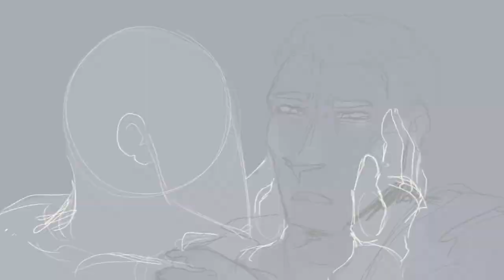real men | resident evil animatic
[SLIGHT FLASH WARNING TOWARDS THE END]
ITS ABOUT THE SUNGLASSES!

song- real men by mitski
programs- procreate + imovie
time taken- like a week?
mental illness- yes